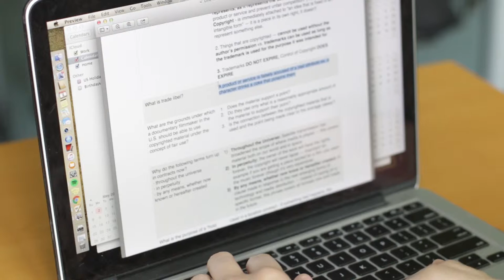24 Hour Study @ Mugar Library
Come join us from April 30th - May 7th for the 24 Hour study period at Mugar Library!